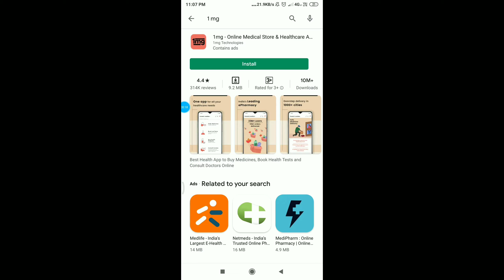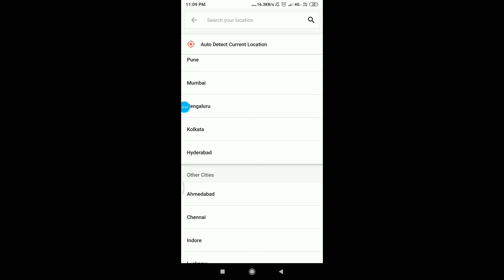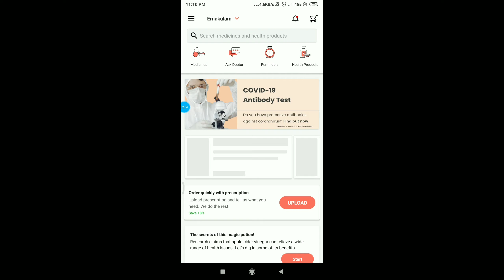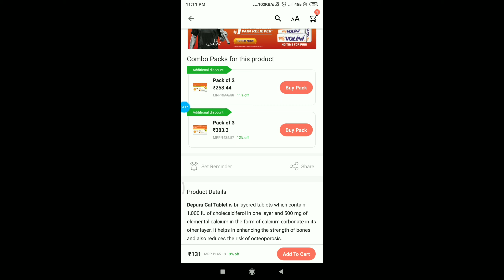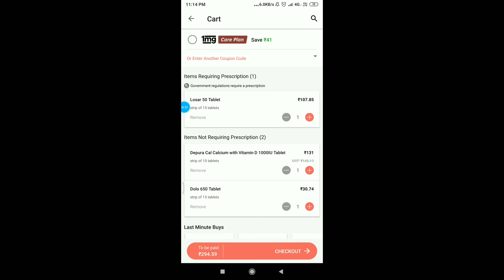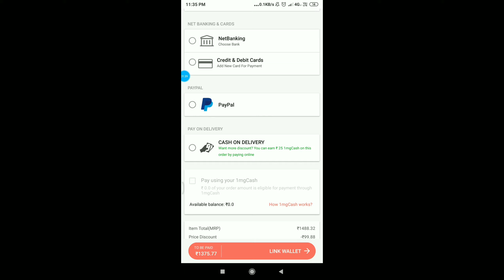1Mg online medicine delivery application|How to order medicines online|Malayalam|വീട്ടിൽ മരുന്നെത്തി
Hai Friends,
Here is a guide on how to buy medicine online. Its completely safe. Delivery available for all the primary locations in Kerala . Using the app for 2 years and service is really good

with Love
Ami and Jijo

Download link
Save on medical expenses . Sign up on 1mg app using code EXRW13 and get Rs 50 1mgCash.You can use this cash for medicine purchase